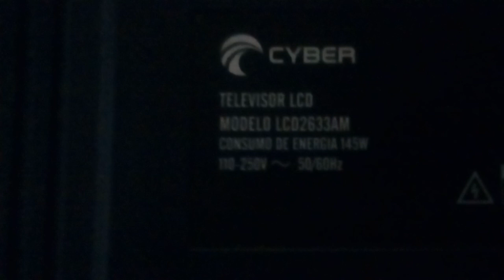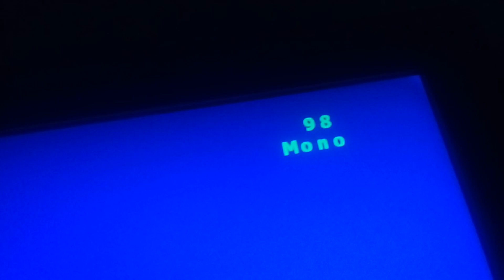TV LCD CYBER 2633AM LIGA E DESLIGA (RESOLVIDO)